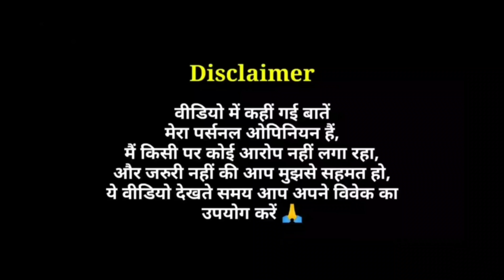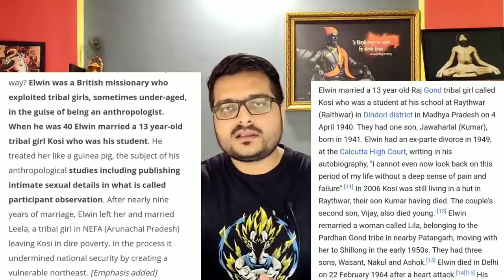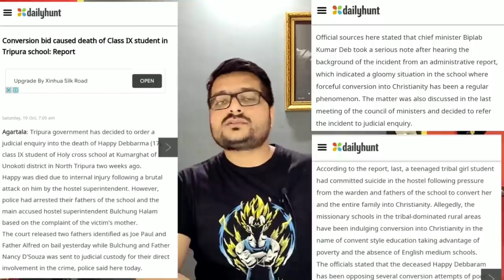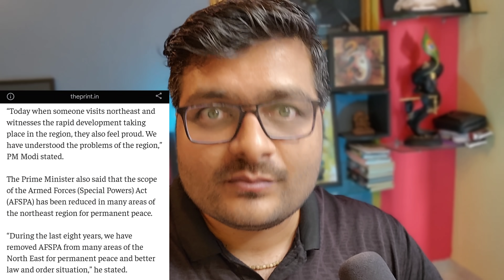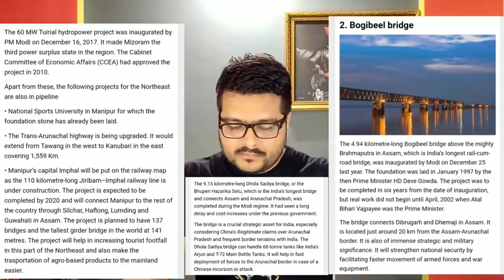Anek - Trailer Review | Northeast और अलगाववाद की ये सच्चाई Bollywood कभी नही दिखाएगा ?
Anek Trailer Review in Hindi by Pratik Borade
Anek 2022 Bollywood Film Trailer Reaction
Anek Trailer Reaction

Anek is an upcoming Indian Hindi-language action thriller film written and directed by Anubhav Sinha who also produced the film with T-Series.

The film features Ayushmann Khurrana in the lead role.
The film is scheduled to release on 27 May 2022.